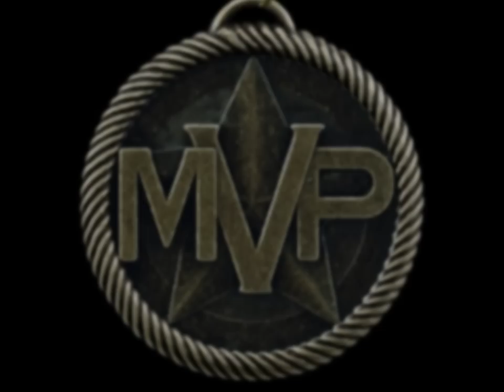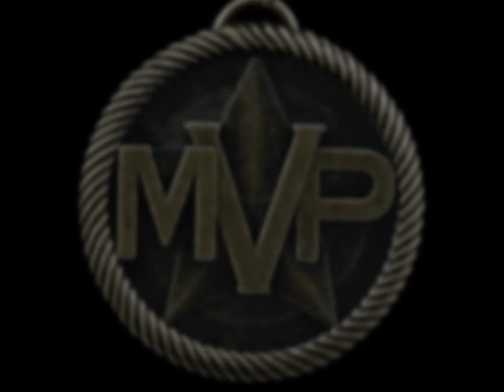Orquesta MVP- Llegastes Tu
Cover /Tema -LLegastes tu.        Lo Nuevo De Orquesta MVP Grax a los musicos que formaron parte de este Proyecto por encima de los gandules.

Piano Luis Lajara
Bajo, Tambora y Conga Alex Tambora Caraballo
Guira Hector Meno Santiago
Saxofones Angel Rafi Merced
Trompetas, Arreglo, Grabacion y Mezcla Nelson Luis Cordero Muñiz
Voz Coros Kenneth Sax
Eslogan Coaching Jimmy Trompeta